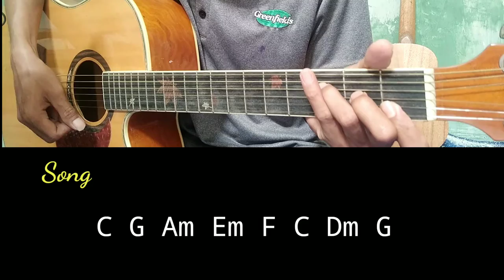Kok Gething Aku - Mamnun feat Cimbrut ( Kunci Gitar Pemula )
Karaoke kok Gething Aku mamnun feat cimbrut
Akustik kok Gething Aku

Lirik

Title : kok Gething Aku
Artis : mamnun feat cimbrut
Song writer : Iskandar hanafi
Original song :